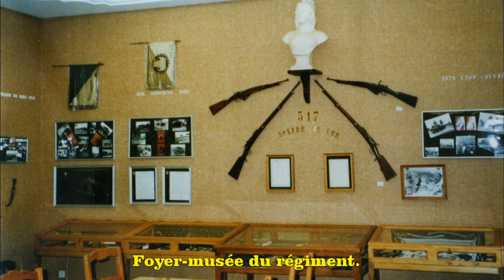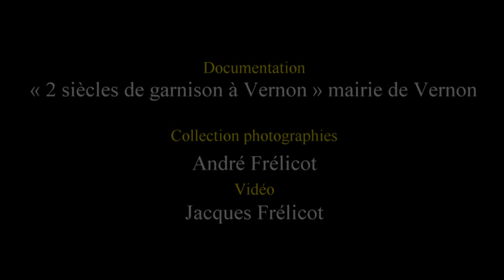Porte ouverte au 517e régiment du train à Vernon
Dernière porte ouverte en 1997 pour le 517e RT de Vernon, avant son transfert à Châteauroux le 1er juillet 1998.